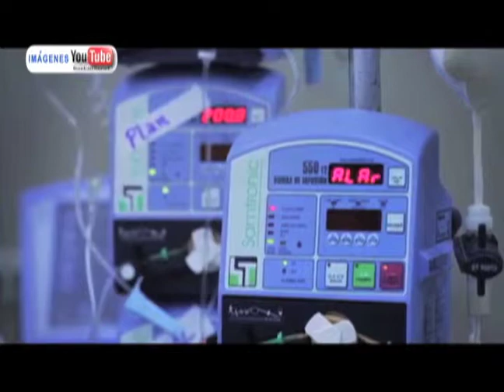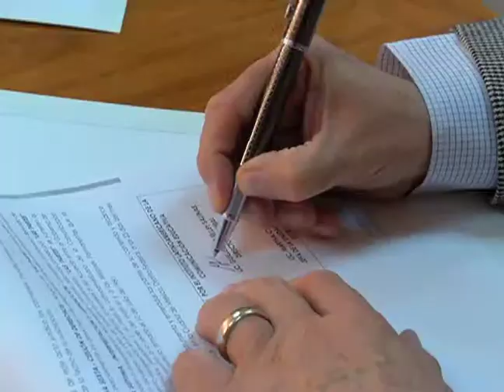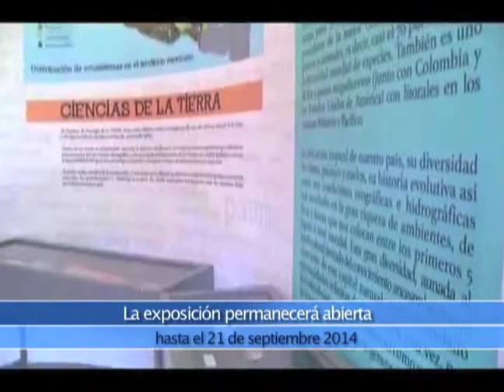Horizonte Latinoamericano 212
Esta es la emisión doscientos doce de Horizonte Latinoamericano, una producción original del Instituto Latinoamericano de la Comunicación Educativa (ILCE).

Los temas que hoy se abordan son:
- Mapamundi de enfermedades
-Venezuela propone convertir a zona Castilletes en área de administración especial
- Firma de acuerdo entre ILCE y Organismo Promotor de Medios Audiovisuales (OMPA)
- Exposición "Darwin. Apto para todas las especies" en Antiguo Colegio de San Ildefonso
-Feria Internacional del Libro en Panamá
- Educación en Bolivia